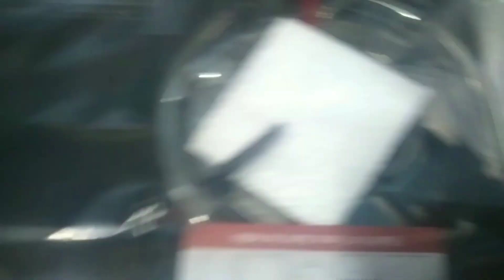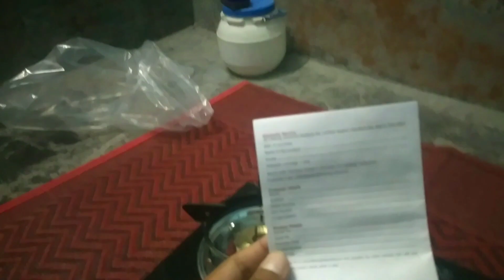Sabse Sasta Gais Chulha | Unboxing Review | double burner stove review